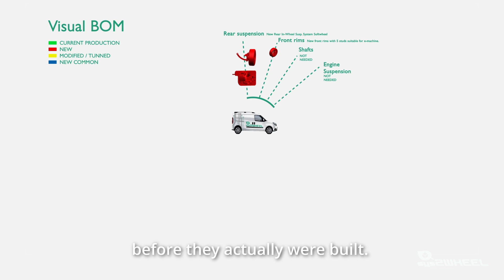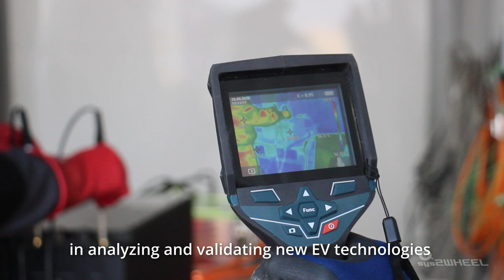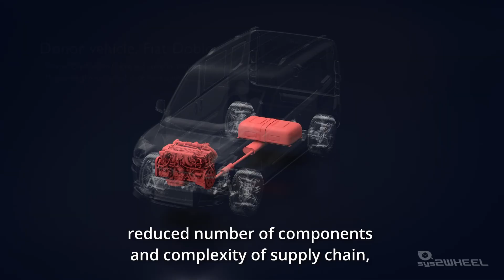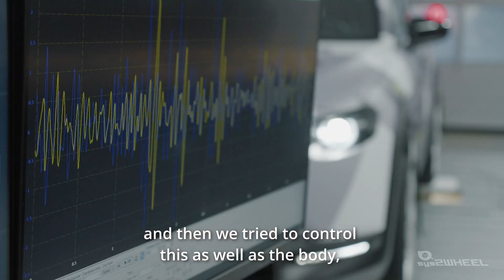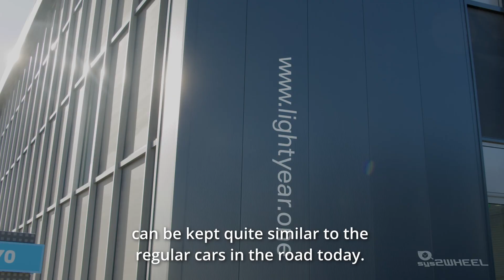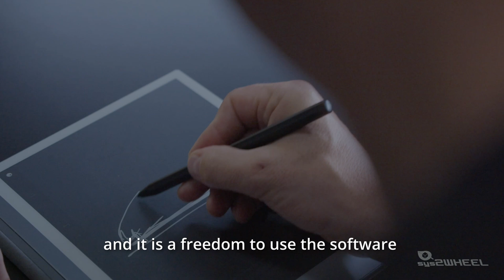SYS2WHEEL project - innovating solutions for future BEVs to serve CO2-free city transport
The SYS2WHEEL project aim is to provide brand-independent components, systems and architectures for efficient adaptation and conversion of commercial vehicle platforms to 3rd generation commercial battery electric vehicles (cBEVs) for future CO2-free city logistics.

The ultimate goal of sys2WHEEL is to develop sustainable city logistics and improve mobility, accessibility, and quality of life of European citizens by taking a transdisciplinary approach.

Elaphe’s role is to equip OEM vehicles with suspended in-wheel and perform a comparative study for light-duty truck. Both, in-wheel and e-axle solutions have a high potential regarding fully electric commercial vehicles for future city logistics since they provide numerous advantages and benefits:

➤ Increasing driving range with the same battery or keeping the same range with smaller batteries

➤ Reducing the number of components and complexity of the supply chain

➤ Compact packaging of powertrain components enabling more space for driver and freight

➤ Reducing vehicle weight and thus CO2 emissions

➤ Reducing maintenance cost

➤ Reducing energy cost

➤ Lowering development cost and thus vehicle price

➤ Powertrain technologies for intelligent and connected vehicles

➤ Providing high stability and performance

➤ Enabling attractive, user-centred designs

Moreover, the uniqueness of the project relies also on the availability of two urban freight vehicle demonstrators (N2 IVECO and N1 TOF) addressing different market requirements, drivetrain architectures, and software technologies.